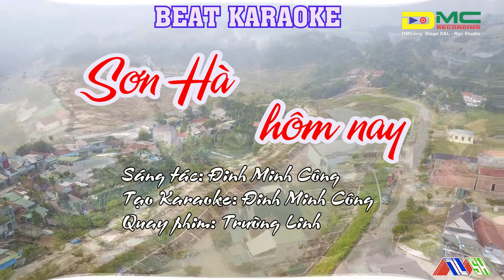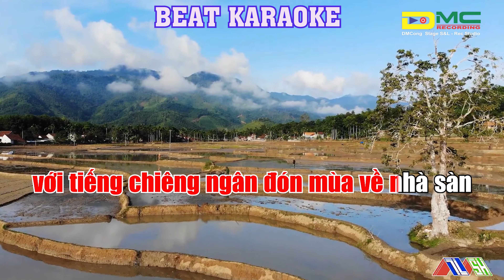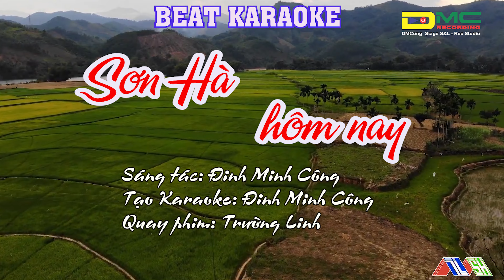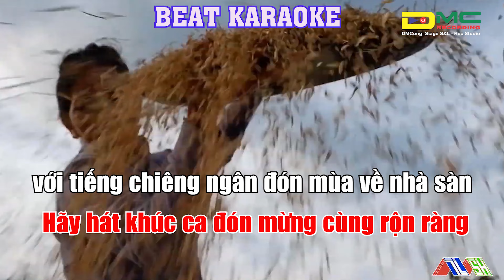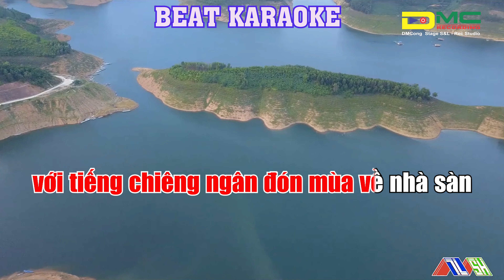Karaoke Hát về Sơn Hà - Sơn Hà hôm nay Beat gốc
Sơn Hà hôm nay Beat Karaoke
Sáng tác: Đinh Minh Công